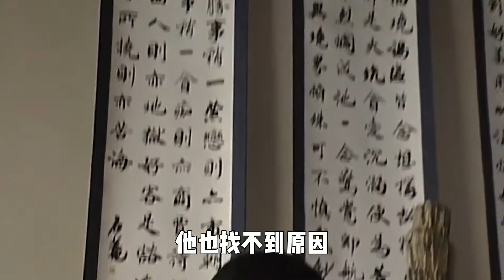刘墉拿染料招待皇上，不仅得了黄马褂，还坑惨了死对头和珅